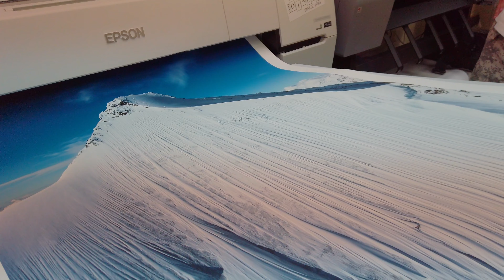Tero Repo Photography